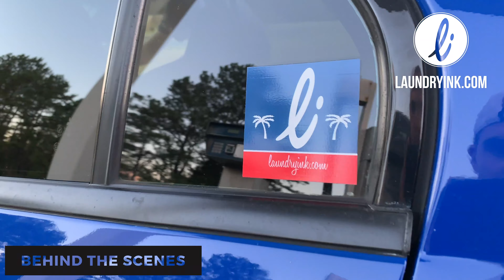2003 Mitsubishi Evo 8 // Behind the Scenes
This is the behind the scenes of the Mitsubishi Evolutions 8 full video.
The Evos were a model of car that was intended for use on the Rally scene. Like the STI's from Subaru, the Mitsubishi Evolutions, including the Evo 8's, are an all wheel drive, 2.0 liter, four door saloon car which product upper 200 horsepower ratings on the stock engines but with a small amount of tuning can see some incredible results. This 2003 Evolution 8 is owned by a fellow Youtuber named Wasley Schultz which has had a very eventful life. Wasley talks a bit about it in this video.

AutomotiveWeekly.net

Automotive Weekly Is:
Taylor Epperson
Randy Wade
Tanner Gwaltney
Andrew Clark

Have a cool car that you want to be feature? Fill our this build overview form! You might get on the show!